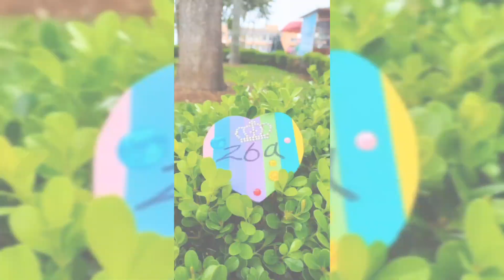Simple and easy back hand mehndi design | Tooba Rehman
Mehndi designs
Henna art
Bridal Mehndi
Traditional Mehndi
Intricate designs
Mehndi tutorial
Indian Mehndi
Arabic Mehndi
Easy Mehndi designs
Step-by-step Mehndi
Mehndi patterns
Beautiful Mehndi
Mehndi for hands
Mehndi for feet
Mehndi application
Mehndi artist
Mehndi inspiration
Mehndi trends
Mehndi tips
Mehndi techniques